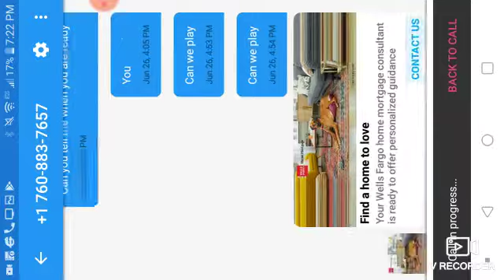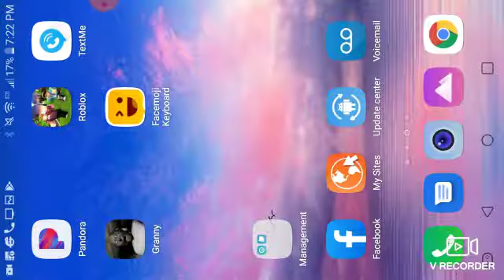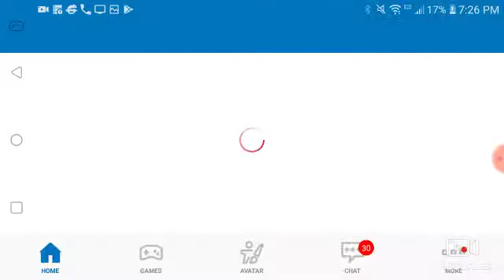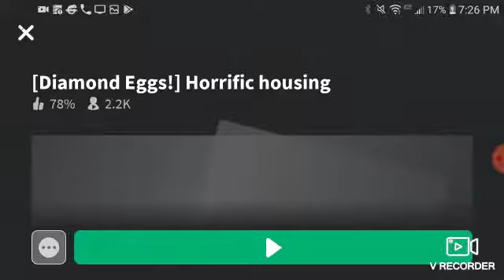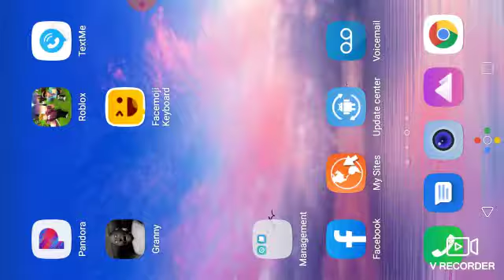Sorry I don't know what happened